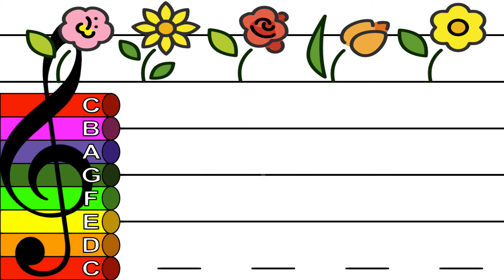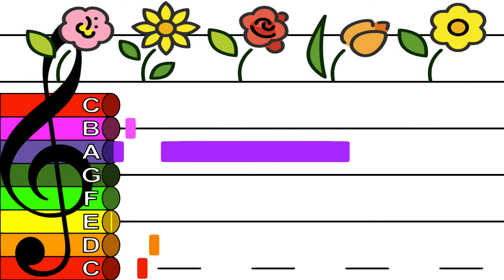Spring Waltz [Chopin] - Treble Clef Boomwhacker Play Along